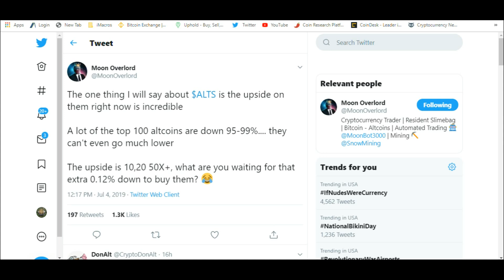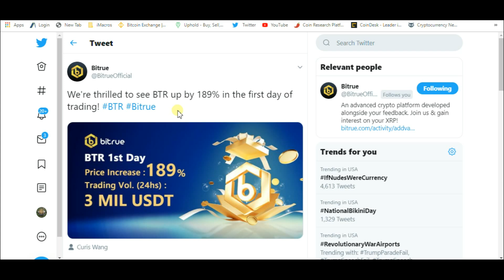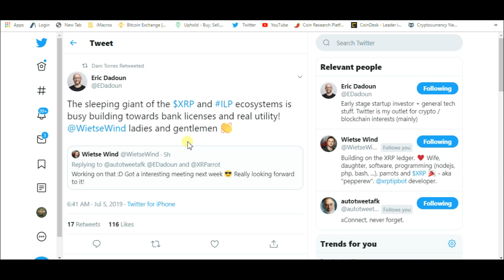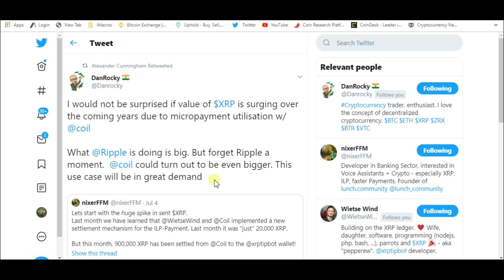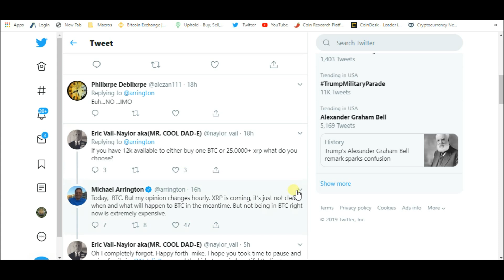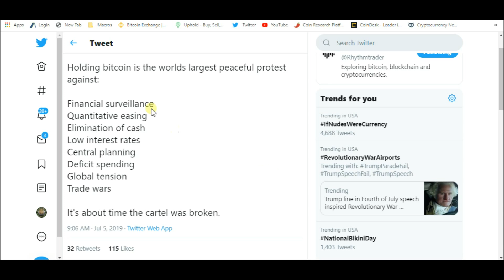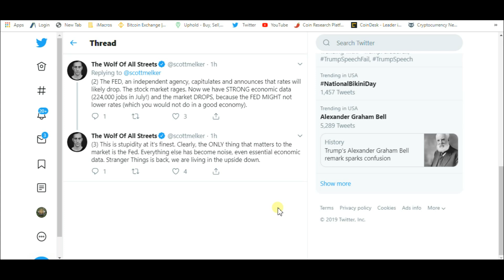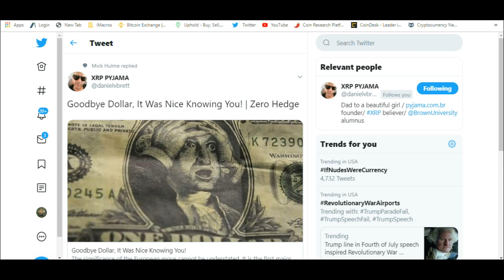XRP The Sleeping Giant And Forget Ripple For A Moment. Look at...